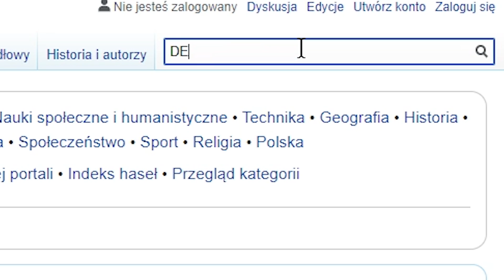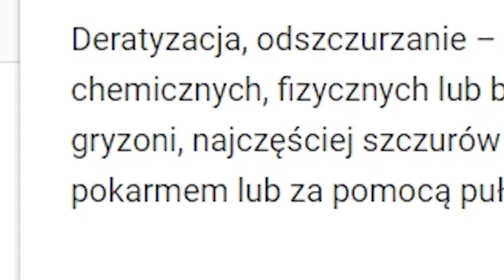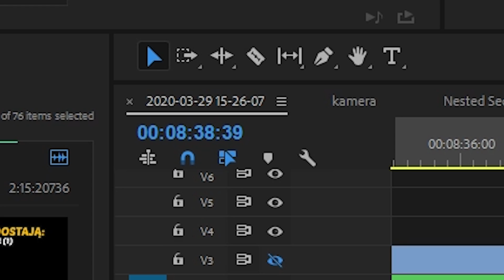🤑 KUPUJE JEDNEGO V-DOLCA, ZA KAŻDĄ JEDNĄ ŁAPKĘ W GÓRĘ, 40 OSÓB BYŁO W SZOKU PO TEJ INFORMACJI!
Tutaj gadamy teamspeak3► nolif.ovh